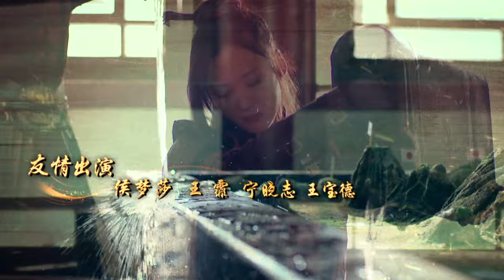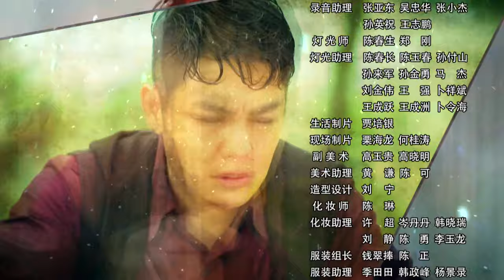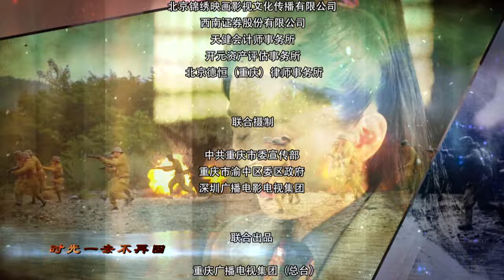【抗战剧 ENG SUB】抗日姐妹花 16丨傅浤鸣与性格迥异的姐妹花共同抵御日寇